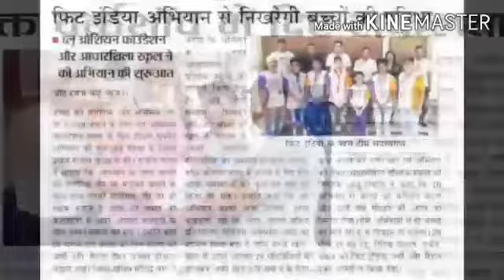Fit India - Hit India 🇮🇳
Video from mohindervermajind@gmail.c